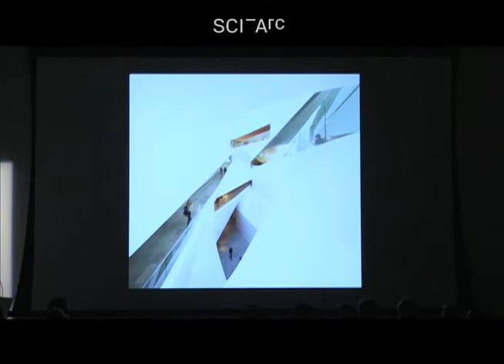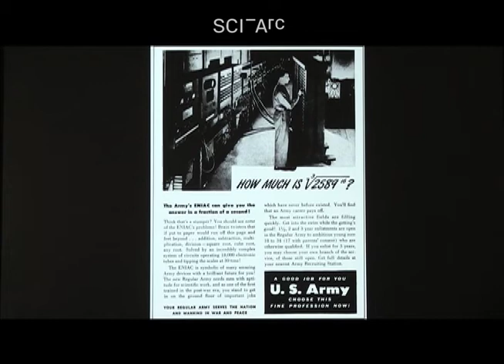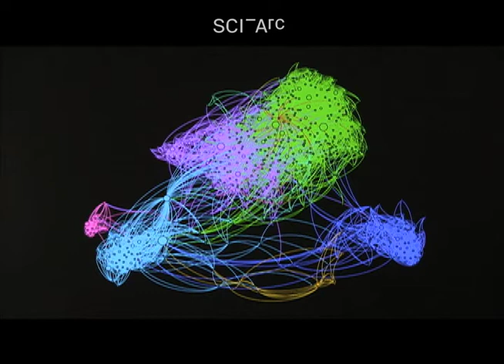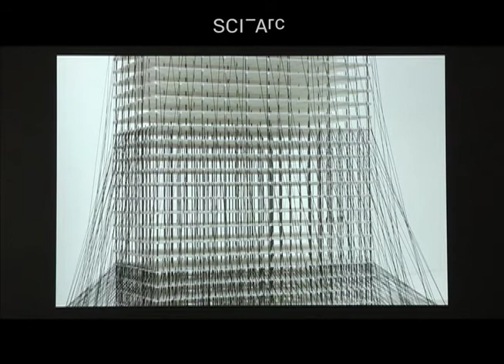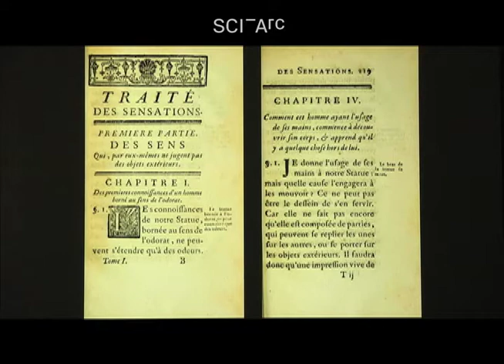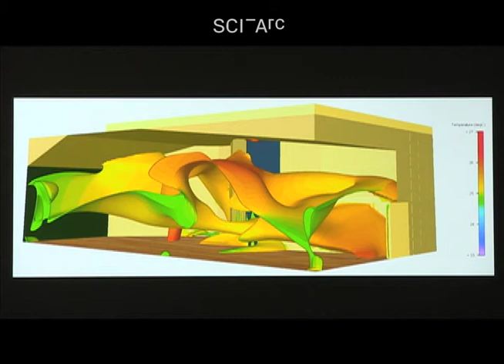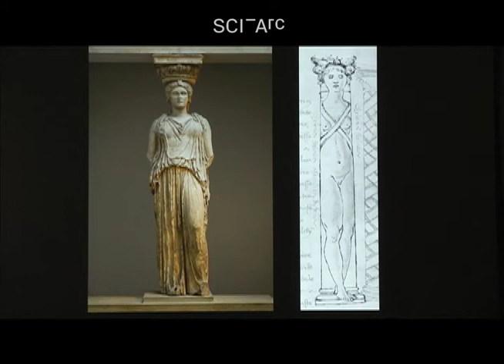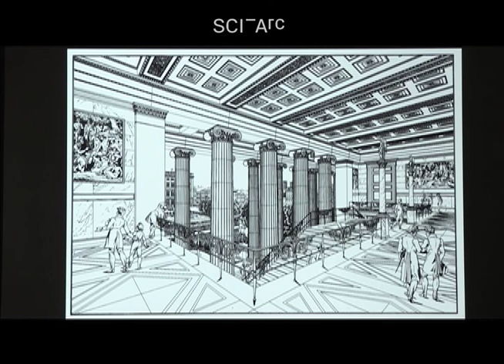Antoine Picon: Architecture, matter & language in the Digital Age (March 9, 2016)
Antoine Picon argues that digital technology is giving rise to a new materiality in architecture. Scale and tectonic legibility are no longer givens, while ornament and symbolism are re-emerging as important issues. He stresses that materiality is not about the properties of things but our relationships with them. Picon proposes that architectural form might be a side effect of the production of situations, arguing that the digital revolution helps architecture's focus shift from permanence and presence, to events and action.